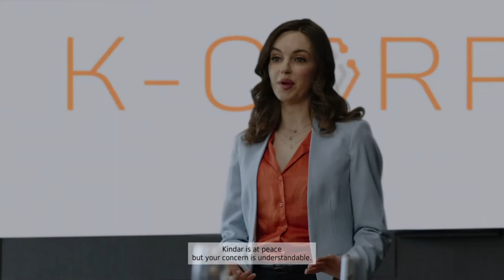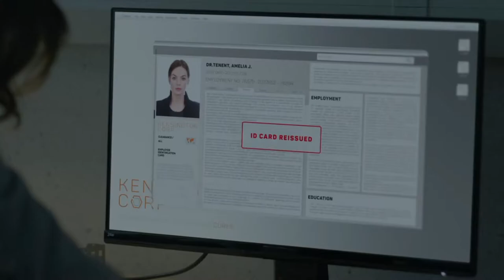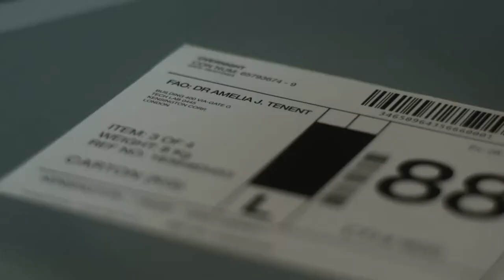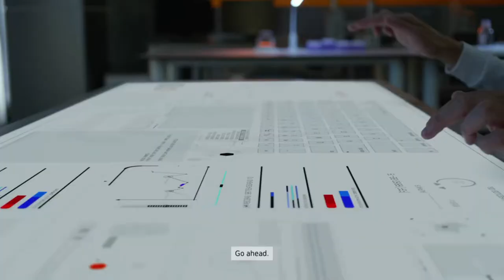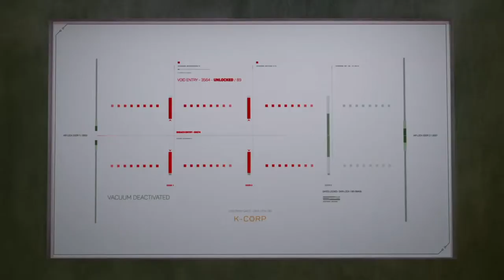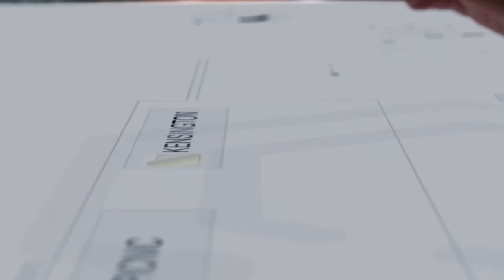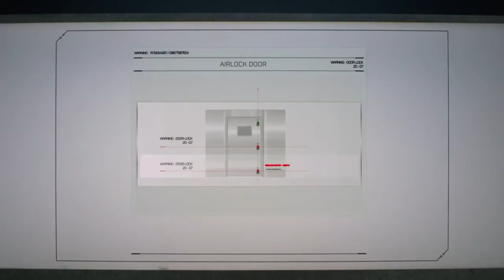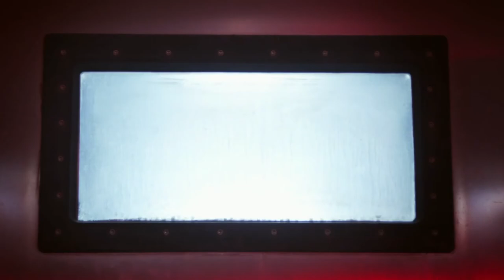LEECHFLIX | THE COMPLEX INTERACTIVE MOVIE.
The Complex tells the story of the aftermath of a bio-weapon attack in London. The choose-your-own-adventure style film focuses on Dr. Amy Tenant, a nano-scientist who, along with a fellow scientist, has been locked in a lab that contains a perilous secret.